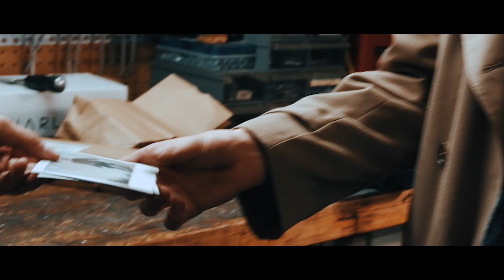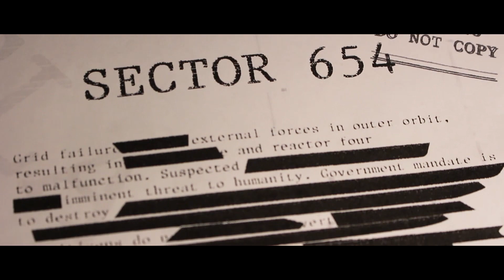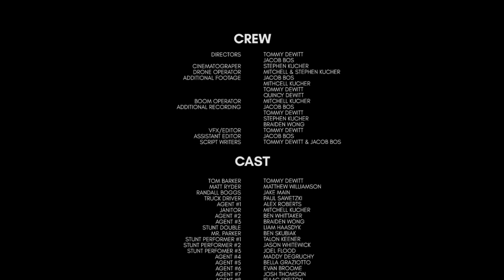UNDEFINED | EPISODE ONE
When a journalist discovers more than the Government wants, an agent is assigned to take him out. However, the agent is in a constant battle with himself deciding whats right from wrong. Follow Tom Barker through a mysterious world as he begins to uncover the true horrors the Government has been hiding.

Cameras: Fuji X-T2, Canon T5i, Canon SL1, DJI Phantom 4

Special Thanks to Karlee Friesen for the Polaroids!